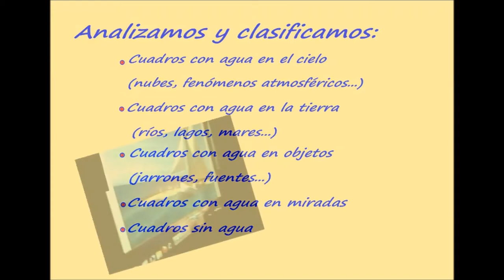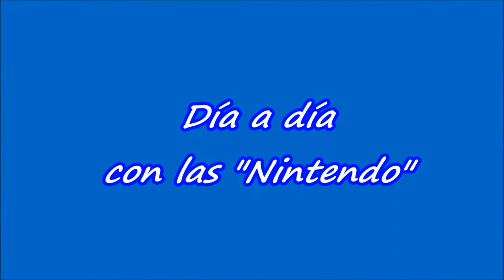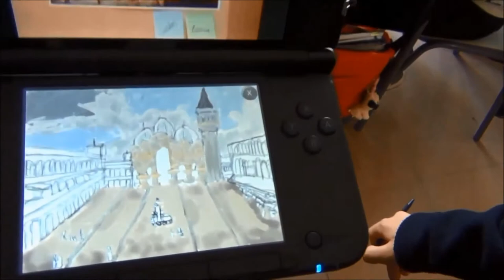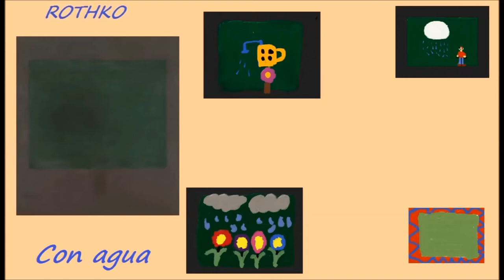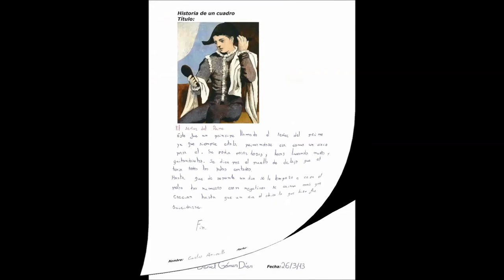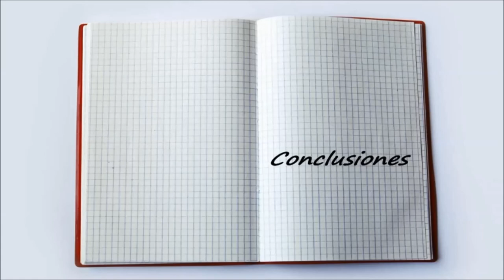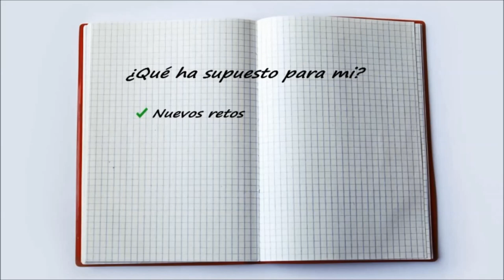Aquí Pintamos Todos: Proyecto de Loles Fernández Monistrol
Proyecto educativo llevado a cabo por Loles Fernández Monistrol del CEIP Salvador Madariaga de Madrid para el proyecto educativo en colaboración con Nintendo Aquí Pintamos Todos: los talleres de EducaThyssen viajan a las aulas.